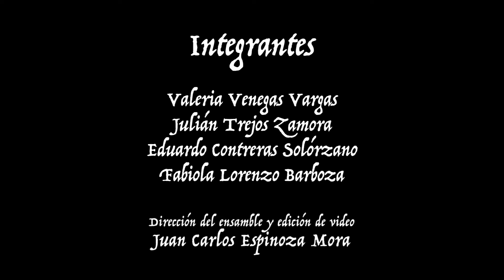Ensamble de Percusión. Conservatorio de Castella. Obra: Vous avez du feu de Emmanuel Séjourné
Ensamble de percusión avanzado del Conservatorio de Castella interpreta la obra:  Vous avez du feu de Emmanuel Séjourné (n. 1961).

“Vous avez du feu?” cuya traducción al español significa la clásica frase: “¿tiene fuego?”, es una obra escrita para cuatro ejecutantes, compuesta por el percusionista y compositor francés Emmanuel Séjourné. A modo de instrumentos de percusión, esta obra utiliza únicamente dos encendedores por cada uno de los cuatro percusionistas —uno en cada mano—, y se desarrolla a través de combinaciones entre los sonidos de chispa con flama, sólo chispa y el pulsador, cuyo resorte al soltarse con fuerza produce un sonido seco. Adicional al elemento sonoro, es una obra con un alto contenido visual que resulta imprescindible para comprender el significado de la obra en su totalidad. Suele interpretarse en un escenario con luces apagadas para poder apreciar todos los elementos audiovisuales.

Acerca del Ensamble de Percusión Avanzado del Conservatorio de Castella

Esta agrupación es parte del plan curricular del ciclo diversificado (décimo y undécimo) para los estudiantes que estén cursando la especialidad de Percusión. Es un taller que consta de dos lecciones semanales destinadas al montaje de obras para ensamble de percusión, en donde se trabaja experimentalmente todo el conjunto de criterios y herramientas para la creación musical en colectividad. Actualmente, es dirigido por el profesor Juan Carlos Espinoza.

Este 2020, a pesar de la pandemia del COVID-19, se ha intentado mantener el aprendizaje y experiencia de este abordaje musical con múltiples esfuerzos, resultando así este producto audiovisual cuya interpretación fue grabada desde las casas de los cuatro estudiantes que cursan este año el ensamble, y editada en audio y video por su director.